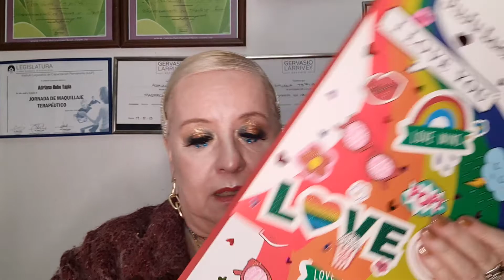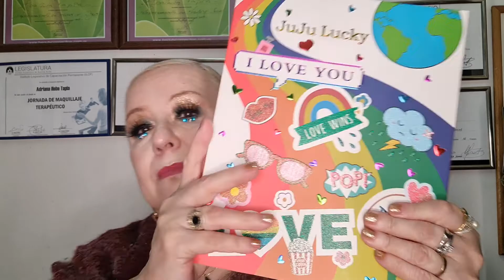ONCE MISS LARA# SWATCHES TOTALES de muchas paletas(3ra.parte)SORTEO VIGENTE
SORTEO VIGENTE   https:/youtu.be/YTUayUT7Lvs